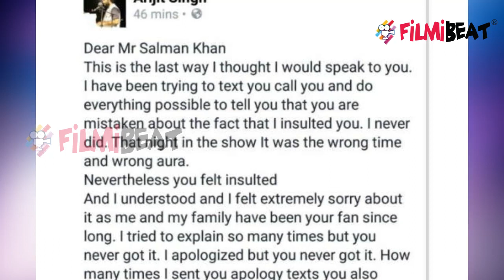Salman Khan REMOVES Arijit Singh's SONG from Welcome to New York ! | FilmiBeat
Salman Khan once again proves that he has not forgiven Singer Arijit Singh. Yes! Salman Khan has once again removed Arijit's song from Welcome to New York. Earlier inspite of saying sorry, Salman removed Arijit's version from Sultan. Also, Babul Supriyo has recently commented on the Nain Phisal Gaye song. He said that Pakistani artists should get ban. Watch video to know more.